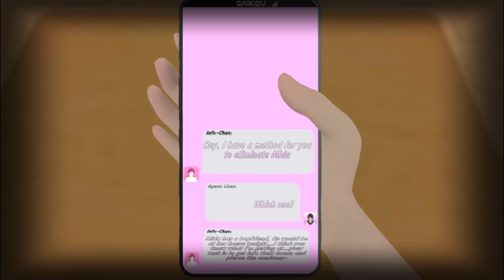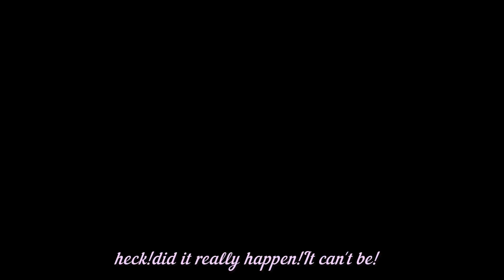Yandere Simulator Demo Concept: Unplanned Surprise【Mida Elimination Method 】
Don't take it seriously. This is not in the game. It's just a mod.

Method to elimination Mida Rana『 Fun Method 』

Credit`s: AyanoFace by me

Credit's Home by Heneke Chan and Mariko

Cardigan from...(I don't remember)

◀•--SocialMedia--• ▶

i`m Discord:Namik # 2931

◀~|all negative comments are deleted|~ ▶

          ◀~|dislike is also attention|~ ▶